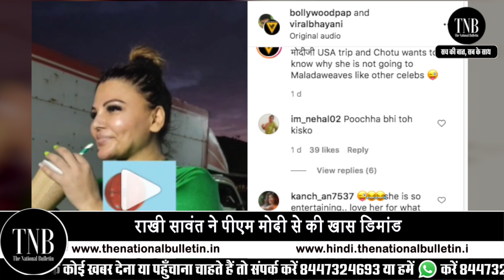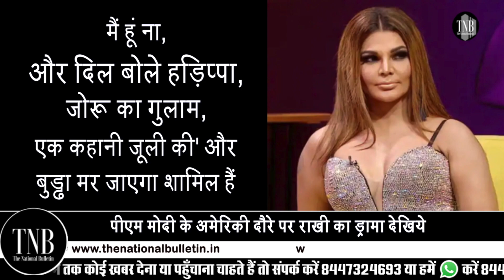Must Watch!!!! Rakhi Sawant asked for American Gift🎁 from PM Modi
Must Watch! Rakhi Sawant asked for American Gift🎁 from PM Modi | PM Modi से Rakhi Sawant ने से माँगा American Gift | Viral हुआ Video @TheNationalBulletin

राखी सावंत ने देश के प्रधानमंत्री नरेंद्र मोदी से क्या डिमांड किया है राखी सावंत के इस वीडियो को अविरल भयानी ने इंस्टाग्राम पर शेयर किया है वीडियो में देखा जा सकता है कि जिम से जैसे बाहर निकलती हैं कुछ पत्रकार उनसे पीएम मोदी के अमेरिका दौरे से जुड़ा सवाल करते हैं इस पर राखी कहती हैं नमस्कार मौत दीजिए मैं बहुत खुश हूं कि आप अमेरिका के हैं वहां किस सारी इंडियंस को मेरा प्यार देना और उनको मेरा मैसेज दीजिएगा उनसे कहीं का कि मैं आप सबको बहुत प्यार करती हूं वापस लौटते समय मेरे लिए थोड़ा शोपिंग कर लीज